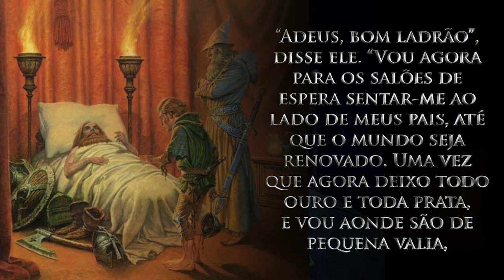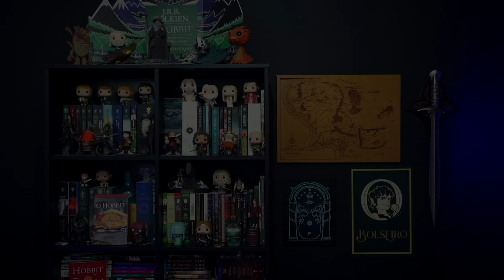O HOBBIT APROVADO NO PNLD // “Tolkien Reading Day”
25 de março é o Tolkien Reading Day, o Dia de Ler Tolkien, que está muito especial esse ano, principalmente para os jovens e adolescentes do Brasil. Ano passado foram aprovados no PNLD 2021 (Programa Nacional do Livro Didático) 7 livros do catálogo da editora @HarperCollinsBrasil , sendo um deles O Hobbit.

⚜️𝐀𝐌𝐈𝐆𝐎𝐒
➤ O Hobbit & O Senhor dos Anéis